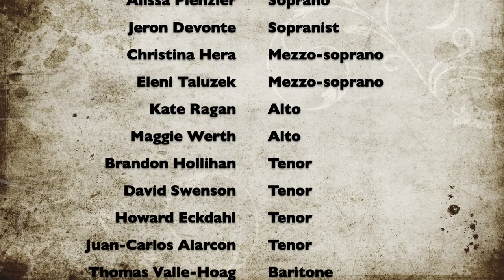Shema Yisrael - Hear, O Israel (Heal Our Land) by Eudenice Palaruan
SH'MA composed by Eudenice V. Palaruan

Concordia Choir
Soloists: Howard Eckdahl, Alissa Plenzler, Eleni Taluzek, Emorja Roberson, Christina Hera, and Jessica Roberts
Conductor: Emmanuel de Leon Jr., conductor

"Sh'ma" (for three choirs or triple quartet) composed by Eudenice V. Palaruan during the height of the COVID-19 pandemic. The Hebrew text was based on II Chronicles 7:14 which is commonly known as "Lord, heal our land." The title Sh'ma was taken from the phrase "Shema, Yisrael," which translates to "Hear, O Israel."

Palaruan's musical setting of this prayer includes strong declamatory rhythm, simple homophonic texture, aleatory, and varied alternation and combination of blocks of sound. The composer also used Nigun (pl. Nigunim); a wordless song sung by Ḥasidic Jews as a means of elevating the soul to God.

This work was commissioned by Emmanuel de Leon Jr. for his second-degree recital for the Doctor of Musical Arts program at the University of Notre Dame. The world premiere was held at the Leahy gate of the university's famous football stadium, on September 25, 2020, which happened to be the same day of the Jewish celebration of Rosh Hashanah.